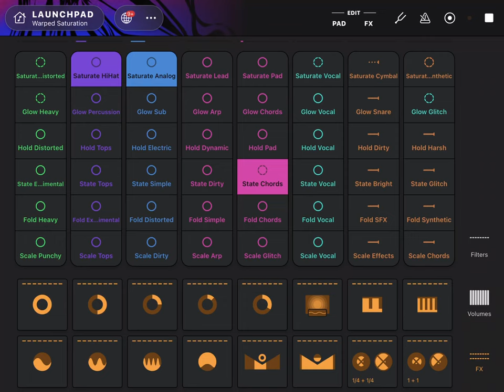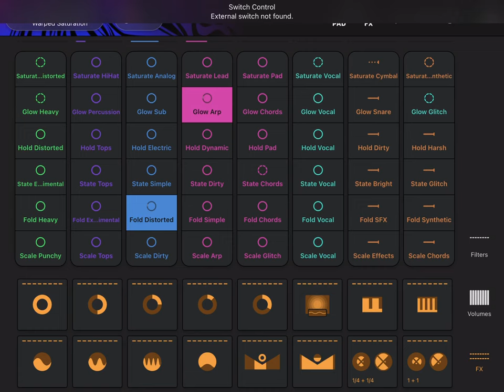1 hour of warped AI generated beats and music